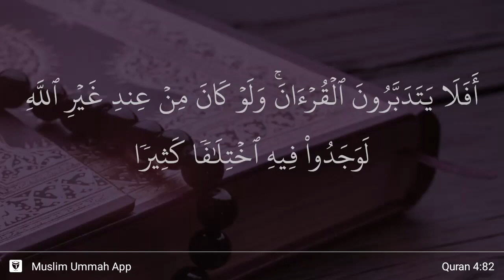An-Nisa' ayat 82